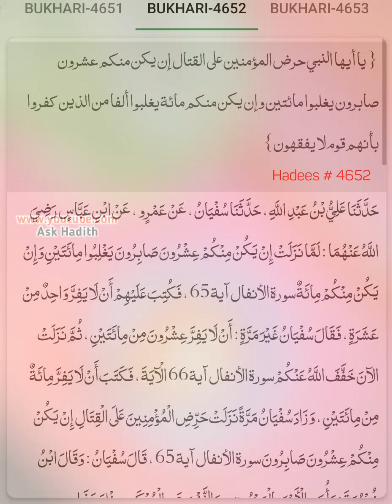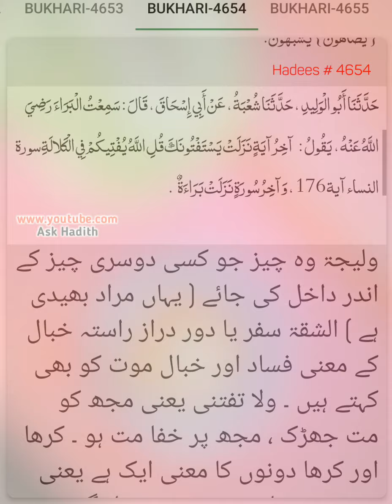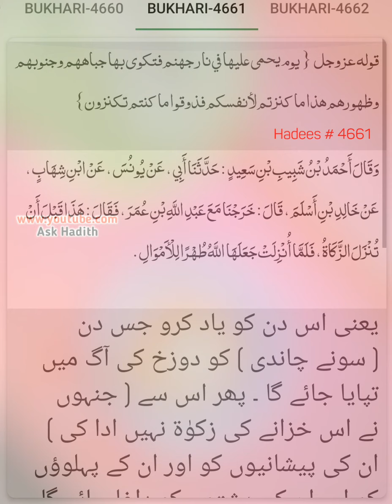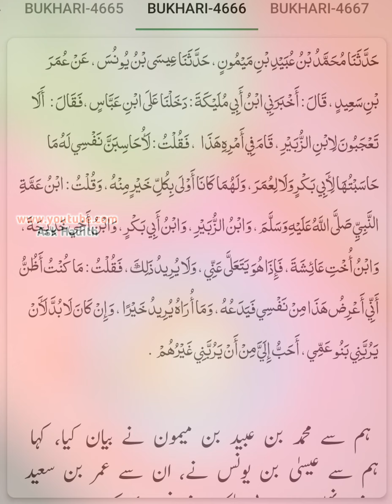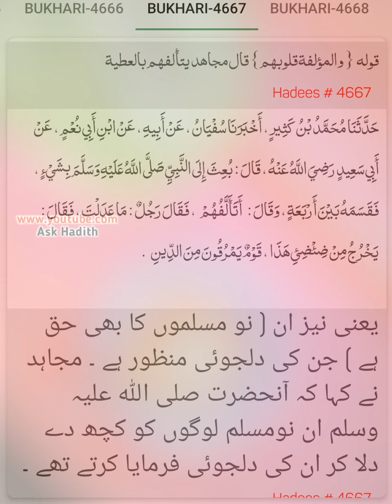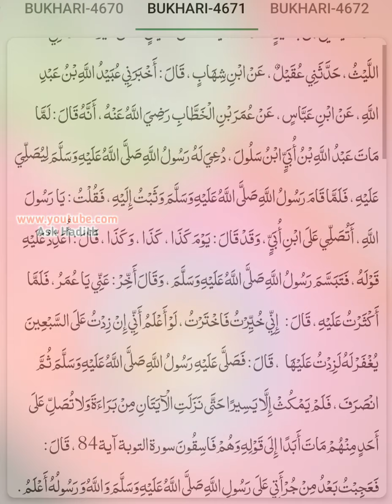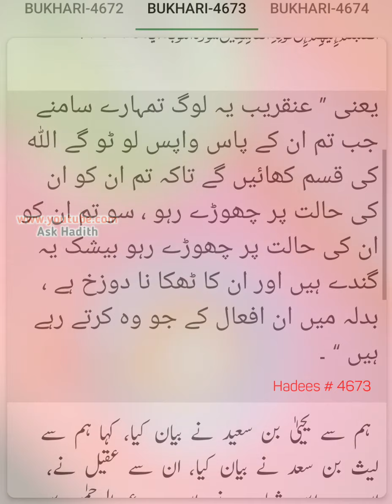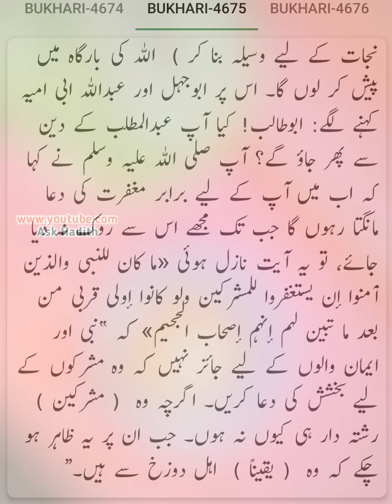Sahih Bukhari (Hadees No.4651 to 4675) | Hadees sharif urdu hindi translation (By Ask Hadith)